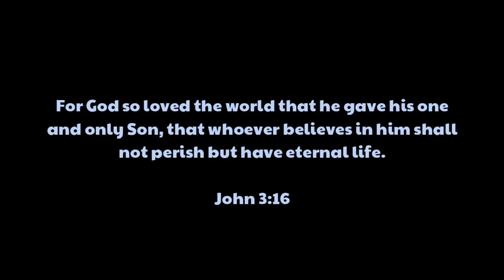DIY PIZZA/ Home made pizza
I hope you enjoy the video, give us a THUMBS UP if you like our video, please don't forget to click SUBSCRIBE button and tap the bell button to get notified.

Ingredients:

tasty bread
tomato sauce/ spagetti sauce
hotdog
ham
pine apple
cheese

Anne Mae Nepomuceno

Godbless us!